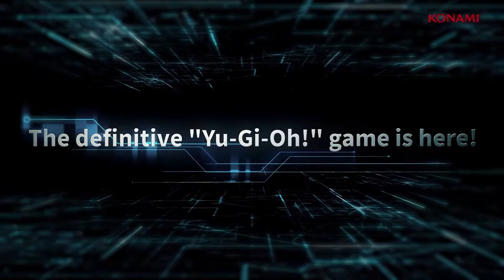Yu-Gi-Oh! Master Duel | Launch Trailer 2022 | Best Mobile Games (Android & iOS)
An authentic "Yu-Gi-Oh!" digital card game!

A definitive edition of a competitive card game that has been evolving for over 20 years!
Dueling at its highest level awaits you!

Are you ready to enter the ultimate battle?

A digital card game of the popular "Yu-Gi-Oh! TCG," even available offline!
Fast-paced Duels with an amazing graphic and dynamic music! Enjoy the authentic "Yu-Gi-Oh!" with Duelists around the world!

◇Get into a real Duel
Try Dueling using your default Deck at first. Don't worry if you're a new player or a returning player. The in-game tutorial will help you how to play!
Advance through the game and collect cards!

◇Tournaments with various rules
Enrich your Dueling life! Various events and tournaments will be prepared for players!
Enjoy various Decks and Duels utilizing 10,000+ types of cards!
Become the champion of the special tournament that you're interested in!

◇Uncovering the stories behind the cards
The Solo Mode will let you enjoy the story behind the cards! Horn your Dueling skill by completing the stories.
Recommended for beginners, returning players, and those of you who are interested in the world of Yu-Gi-Oh!

◇Features to support your Dueling
Link with the mobile app "Yu-Gi-Oh! Neuron" to support the Duels!
Use Decks from Duelists worldwide as your reference and build your own Deck.
Simulate and improve your Deck using the sample draw feature to see what cards you'll get in your first hand!

[ABOUT "Yu-Gi-Oh!"] Yu-Gi-Oh! is a popular manga created by Kazuki Takahashi that has been serialized in SHUEISHA Inc.'s "WEEKLY SHONEN JUMP" since 1996. Konami Digital Entertainment Co., Ltd. provides a Trading Card Game (TCG) and console games, based on the "Yu-Gi-Oh!" anime series created from the original manga, that are enjoyed around the world.

[Recommended for these users]
TCG players
Duel Links players
Users looking for a game playable both offline and online
Users who are interested in a popular battle game

[System Requirements]
Supported OS version: Android 6.0 and above
Supported device: Device with 4GB of RAM
Please note that even if your device fulfills the system specification required to run the application, it may not run properly due to external factors, such as available memory, conflicts with other applications, or hardware limitations.